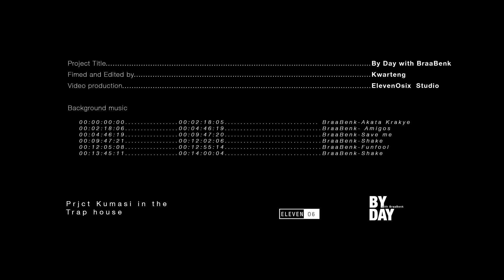ByDayWithBenk e03 (KUMERICA / PRJCT KUMASI)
ByDayWithBraaBenk is a day in a life reality vlog with BraaBenk. It's about music, fashion, art, architecture, food, film, parties, travelling, tech, etc. Let's surf the wave of life together.

Shot & Edited by Dir. Kwarteng